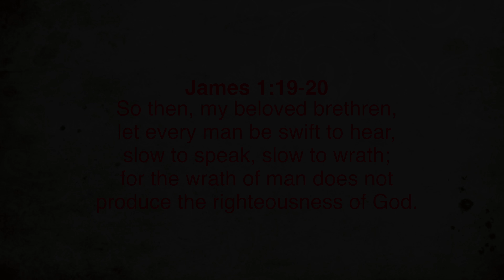Swift to Hear, Slow to Speak, and Slow to Wrath | James 1:19-20 | Prayer Video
So then, my beloved brethren, let every man be swift to hear, slow to speak, slow to wrath; for the wrath of man does not produce the righteousness of God.